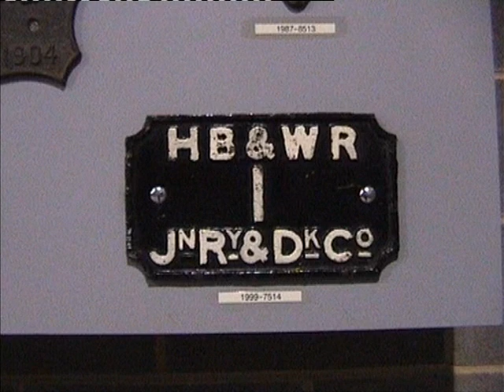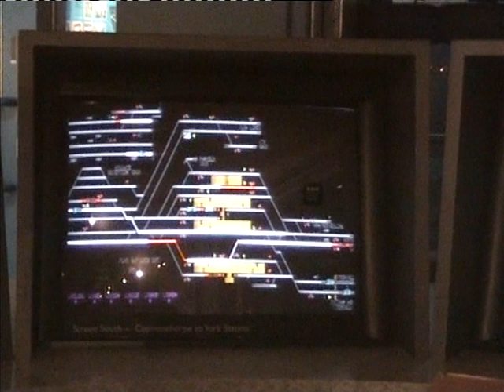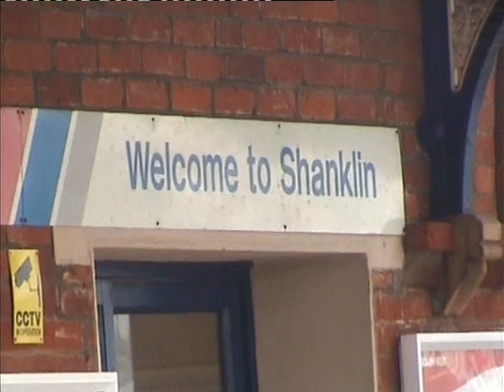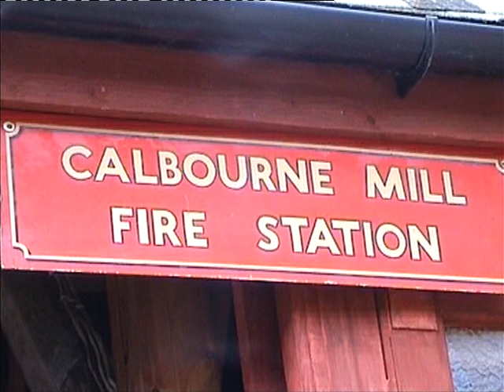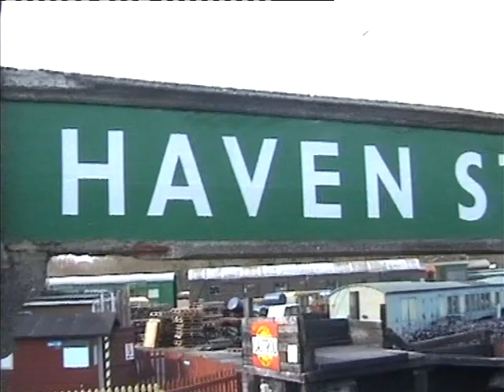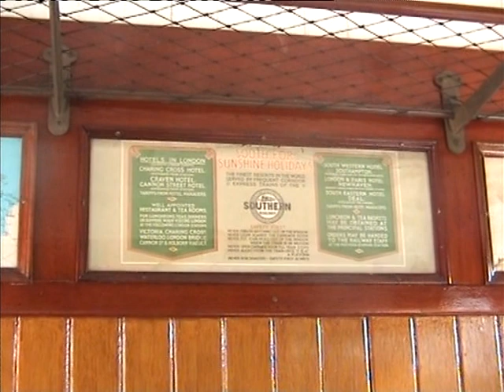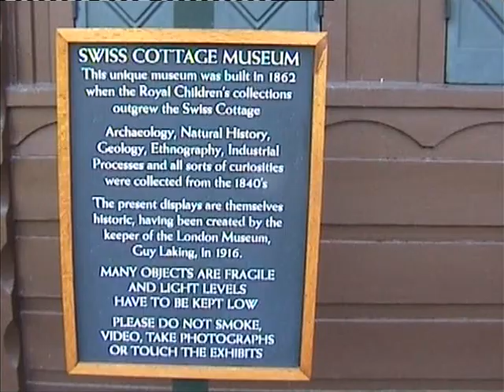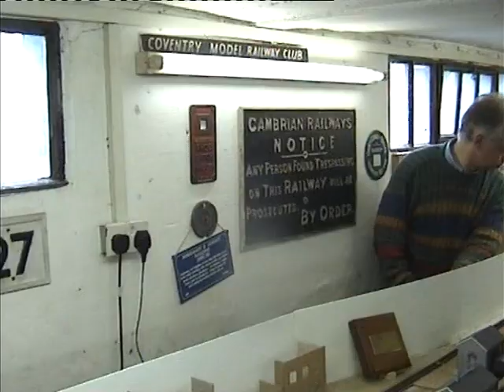DVD VIDEO RECORD tape 20